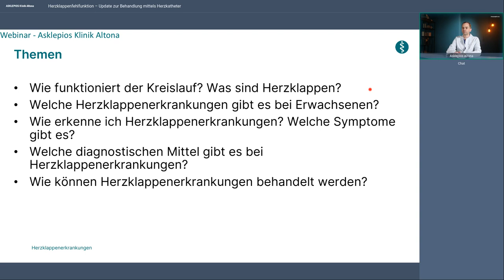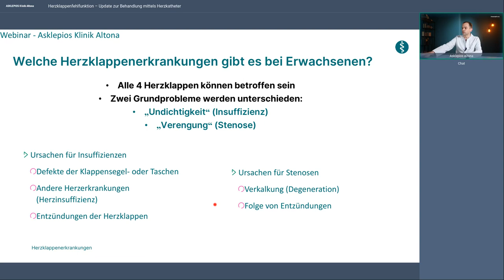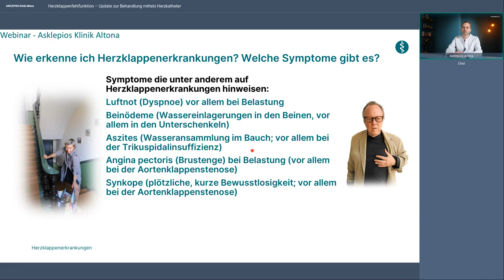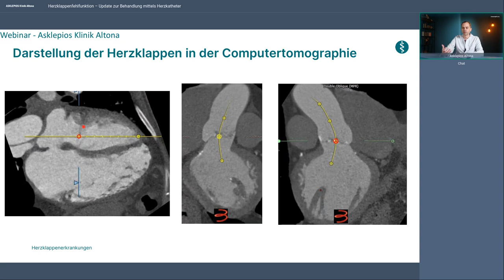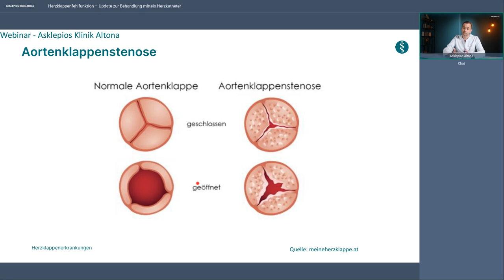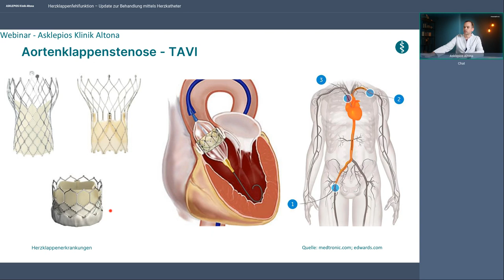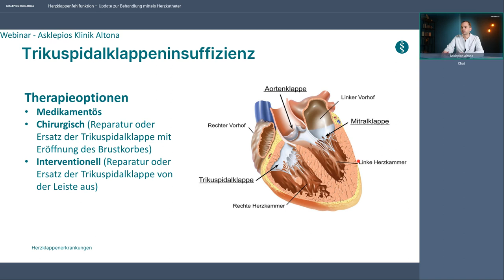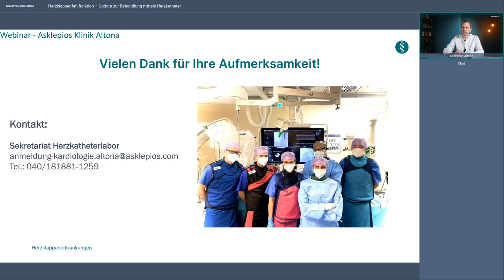Herzklappenfehlfunktion – Update zur Behandlung mittels Herzkatheter | Webinar Asklepios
Herzklappen sind die Ventile des Herzens. Mit ihnen pumpt der Herzmuskel das Blut in die richtige Richtung. Bei einer Herzklappenfehlfunktion schließen oder öffnen die Klappen nicht komplett – eine Klappenschwäche oder Klappenstenose liegt vor. Behandelbar ist dieses mit verschiedenen Katheterverfahren, bei denen die Herzklappen repariert oder ersetzt werden. Das geschieht über die Leiste und ist für die Patienten besonders schonend. Wie funktioniert das? Welche Verfahren gibt es?

Referent: Dr. Felix Meincke, Sektionsleiter Strukturelle Herzerkrankungen - Kardiologie der Asklepios Klinik Altona